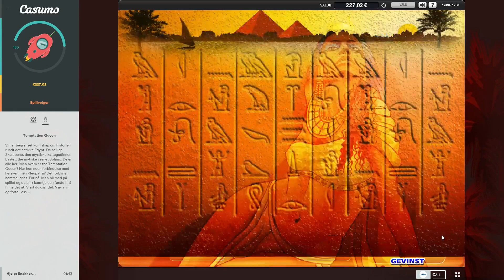Temptation Queen - Big Win